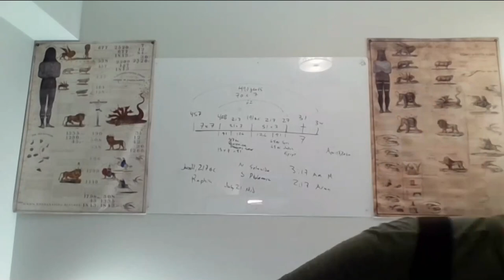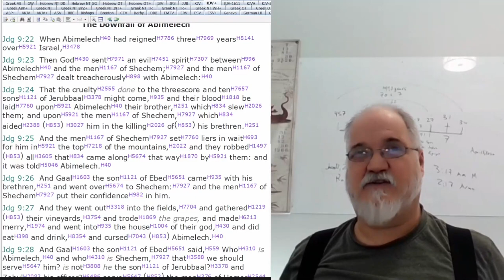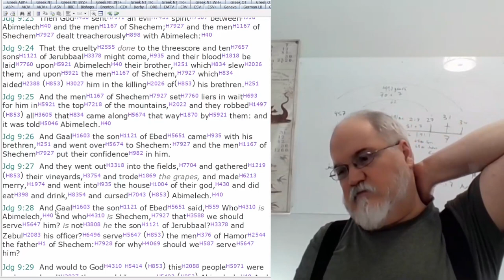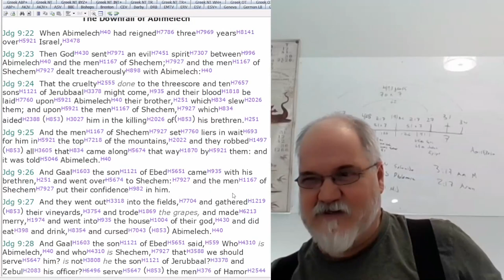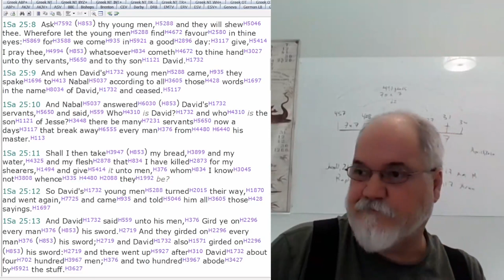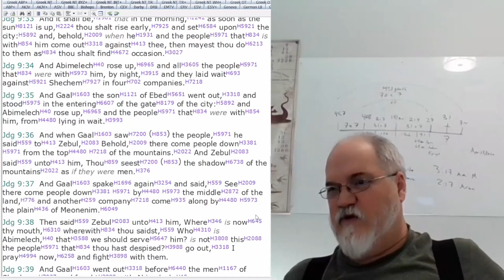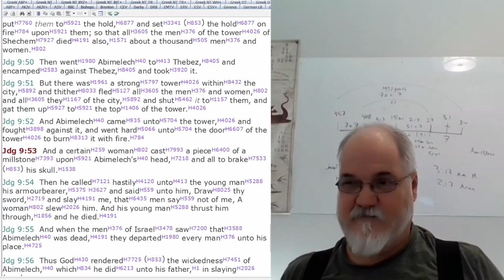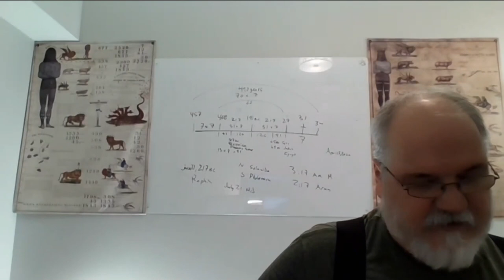2022 11 27 231. Understanding The Lines